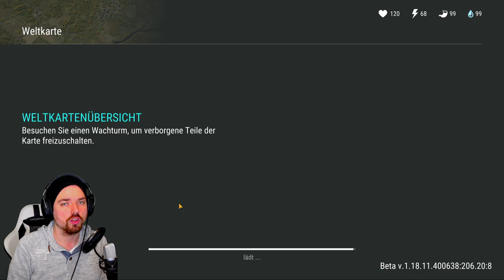Ich bin DEM WEIHNACHTSMANN AUF DER SPUR | LDoE | Last Day on Earth | Deutsch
► Ich bin DEM WEIHNACHTSMANN AUF DER SPUR
💗 Liebe verteilen geht ganz einfach:
► Liken
► Kommentieren
► weiterverbreiten
📱 Hier kannst du LDOE herunterladen (Android):
❤ Unterstützung
(Geld fließt zu 100% in Projekte und Equipment)